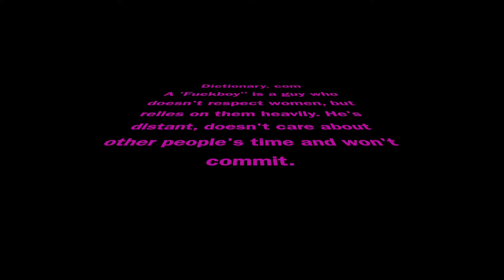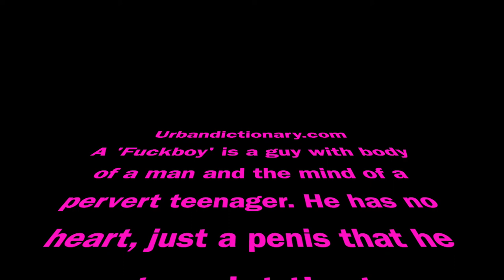How to deal with a F*ckboy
In this video we will discuss how to spot a F*ckboy and how to understand his mentality. We will delve into the internet movement of the PUA or Pick Up Artists to realise that this F*ckboy behaviour is actually a well thought way of living, with one and only one final goal: to get girls.

Hope you enjoy the video guys. Let me know if you have any thoughts in the comment section below.

Ciao!!